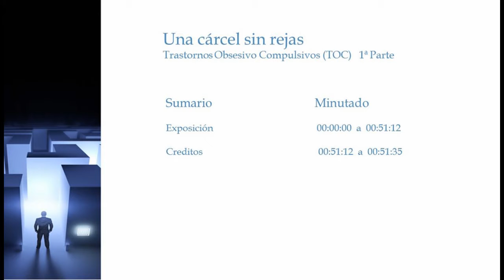" Una cárcel sin rejas" Trastornos Obsesivo Compulsivos (TOC) 1ª Parte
Los trastornos obsesivos compulsivos son uno de los tres tipos de neurosis junto a la Histeria, y las Fobias o neurosis de angustia; fue aislada por Freud y hoy en día su aceptación es universal. Las formaciones reactivas frente al sadomasoquismo reprimido, así como un desalojo de la mente de la fuerza de la pulsión sexual son dos características básicas. Las personas que sufren de este tipo de neurosis se ven atrapadas en una organización de su personalidad rígida y muy poco flexible, es en cierto modo como estar en una cárcel sin rejas.

Es posible, con una terapia psicoanalíticaque ponga al descubierto toda la estructura patológica, hacer grandes progresos que logren una salida de esa cárcel.